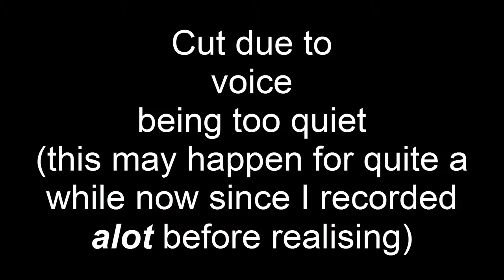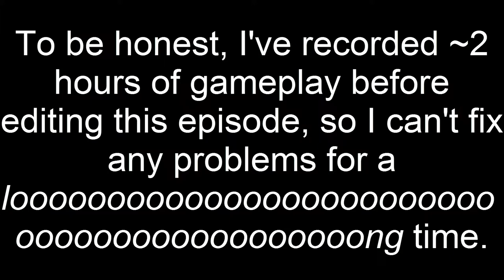Dust [3] - CombNO!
Best you turn up the volume for this playthrough.

Dust copyright Humble Hearts

JackBowelz copyri- GOSHDARNITGETOUTOFMYVIDEOYOUSCRUB